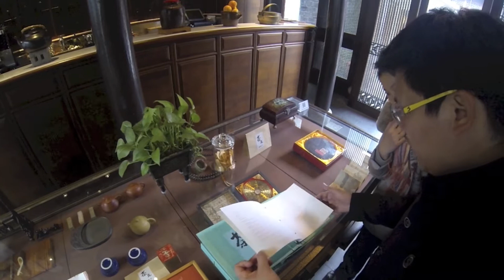GoPro Hero 3 Black at Park Hyatt Ningbo 7 Star Resort